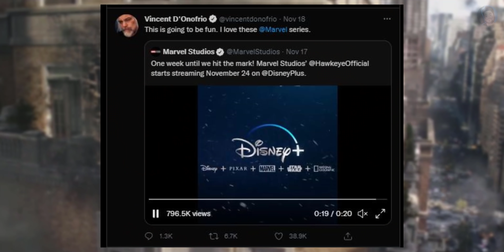Who Is Main Villain In Hawkeye | Hawkeye Disney + Theory | SACHIN NIGAM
NO SPAM